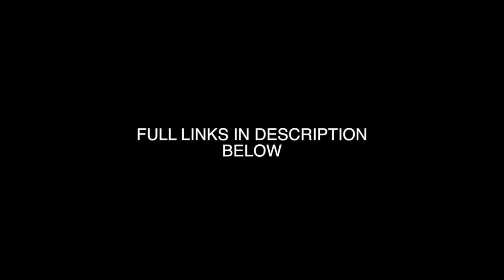Don't You Remember ROMAIN VIRGO LIVE @ WCMF 2019 Dominica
Don't You Remember  Live performance Romain Virgo at WCMF 2019 - Dominica World Creole Music Festival 2019